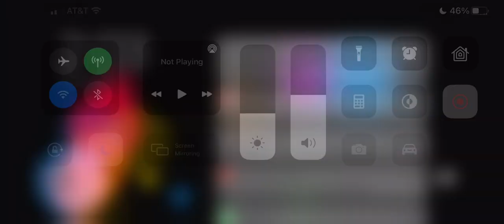I THROW CHRISTIAN PINELLO OUT THE WINDOW